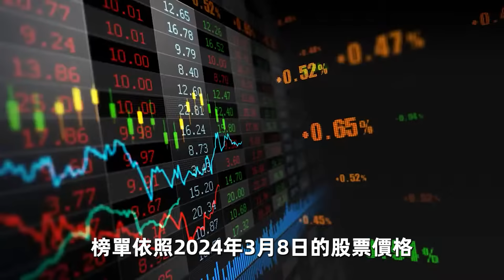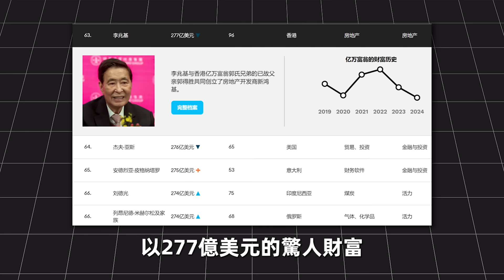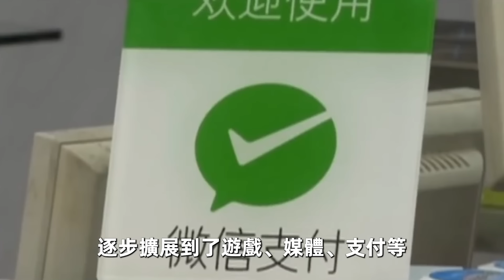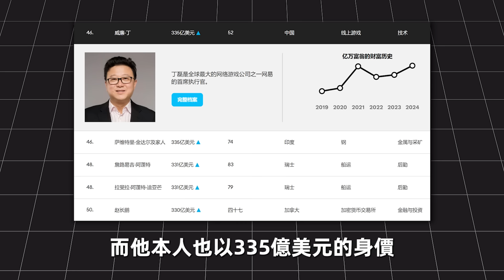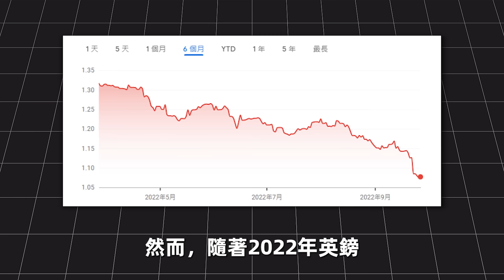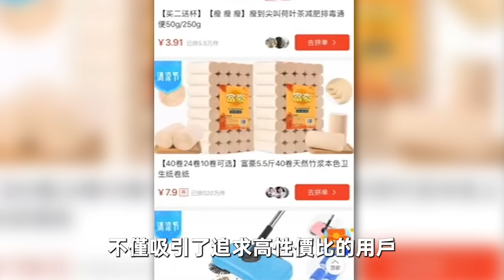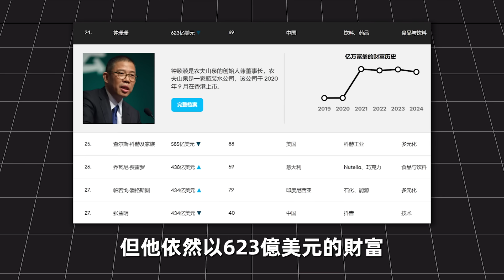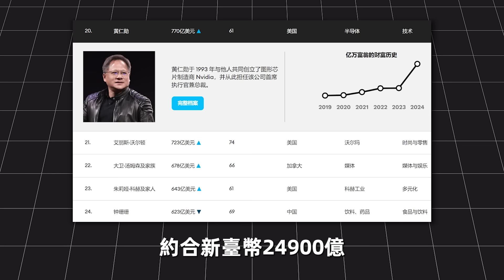全世界最有錢的10個華人！李嘉誠只排第5，第一名竟然出自台灣，資產高達24900億。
歡迎收看本期《世界之最TOP》，帶你一起看看世界上最有錢的10個華人。

時間軸
00:00 - 開始
00:40 - 10.何享健
04:07 - 9.李兆基
06:49 - 8.馬化騰
09:39 - 7.趙長鵬
12:24 - 6.丁磊
16:05 - 5.李嘉誠
18:34 - 4.黃錚
21:53 - 3.張一鳴
24:21 - 2.鐘睒睒
26:17 - 1.黃仁勛